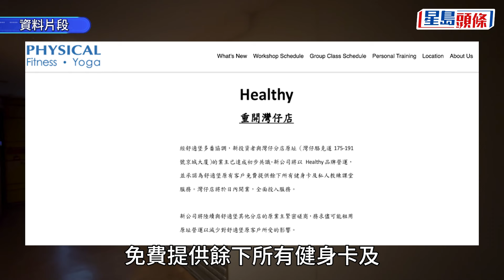舒適堡結業丨官網宣布灣仔店原址重開 改名Healthy 新投資者正洽其他分店｜星島頭條新聞｜舒適堡｜結業｜灣仔｜Healthy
大型連鎖健身中心舒適堡（Physical）6日宣布暫時全線結業，並稱新投資者承諾繼續為舒適堡的客戶免費提供餘下所有健身卡、私人教練課堂及美容療程服務，等待重整業務。舒適堡今日發出告示，新投資者與灣仔分店原址業主達成初步共識，新公司將以Healthy 品牌營運，灣仔店日內重新開業。又稱新投資者將陸續與舒商堡其他分店原業主磋商，盡可能租用原址重開。